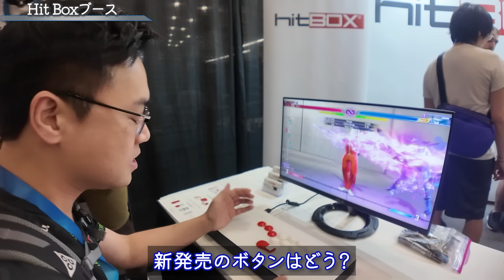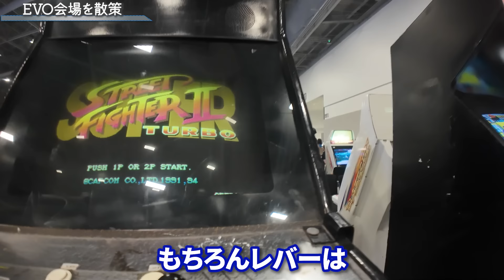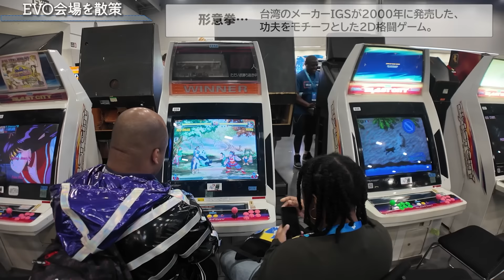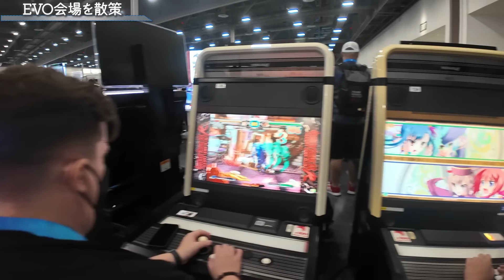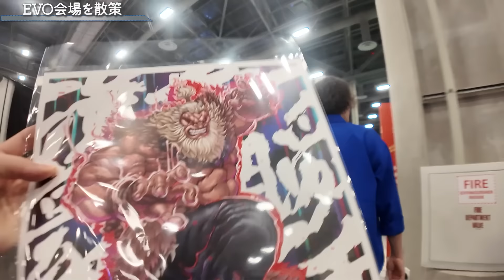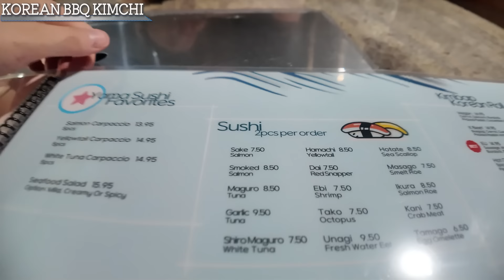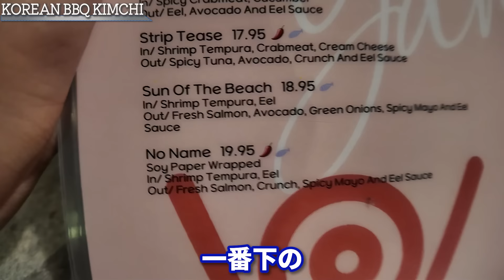いよいよEVO初日！ 会場内を散策して試合を終えた後はアメリカンな寿司で初日の祝勝会！【ラスベガス滞在記2024・③】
REJECTの対戦部屋＆会場配信はこちらから：@REJECTesports

00:00 ラスベガス3日目
00:47 会場へ
02:53 会場到着
03:56 Hit Boxブース
05:06 EVO会場を散策
12:52 試合会場へ
15:37 初日試合終了
17:58 KOREAN BBQ KIMCHI
23:19 3日目終了